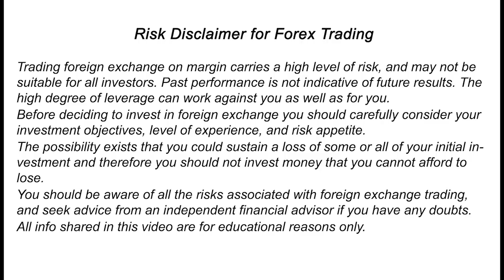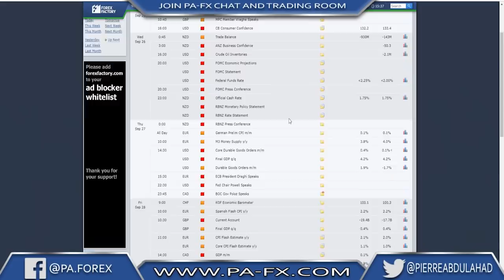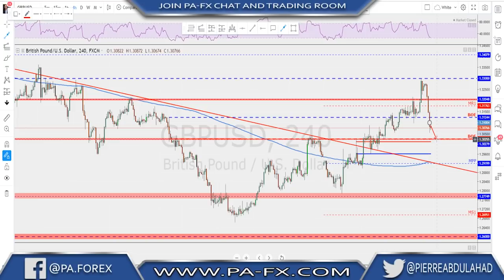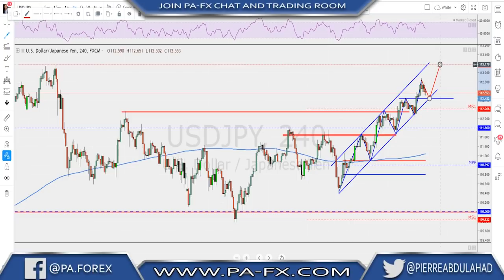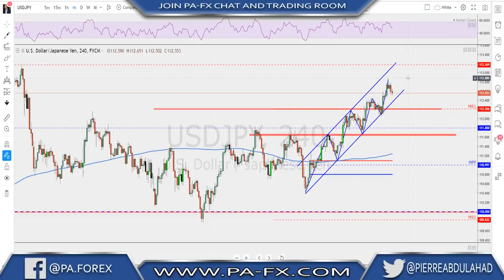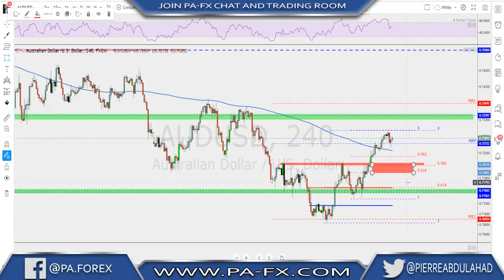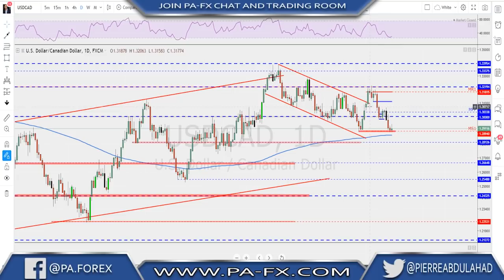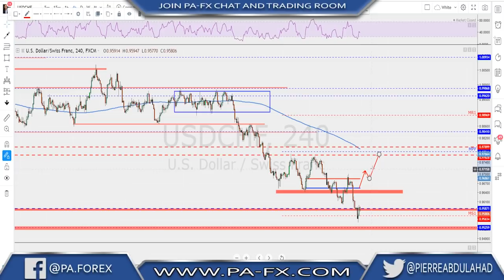Ready for FOMC? (USDJPY Structure trade idea step by step)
A Weekly Overview on all the major Forex markets including Oil and Gold. I give you the support and resistance levels to watch and maybe to add on the charts you trade . Also a top down analyses that will help you as trader with your trading plan for the trading week. These videos help the beginner traders to Master reading market structure and price action reading. And a check on all the fundamental indicators to help you for the long term trend trading as well.

Also this week a step by step structure trading idea for USDJPY.